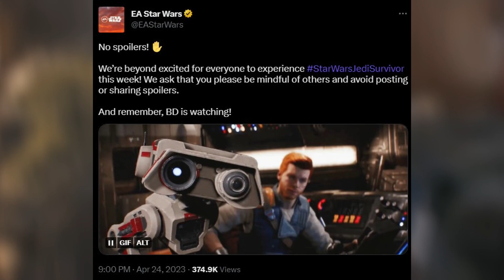Diablo 4 PC Requirements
The PC Requirements for Diablo 4 has been revealed. I also discuss story spoilers for Star Wars Jedi Survivor, and the release date for The Witcher Season 3.

Timestamps:
00:00 Intro
00:07 The Witcher Season 3 Release Date Netflix
00:23 Jedi Survivor Story
00:39 Diablo 4 PC Requirements

Mithrie

diablo 4 pc requirements 4k, diablo 4 pc requirements max settings, diablo 4 pc requirements 1440p, diablo 4 pc minimum requirements, diablo 4 pc requirements, diablo 4 system requirements, diablo 4 for pc, diablo 4 system requirements pc, diablo 4 requirements pc, why diablo 4, diablo 4 specs requirements